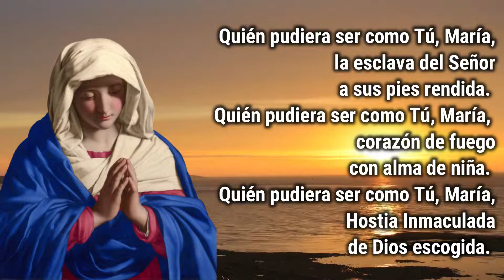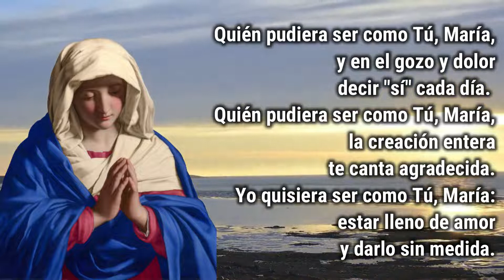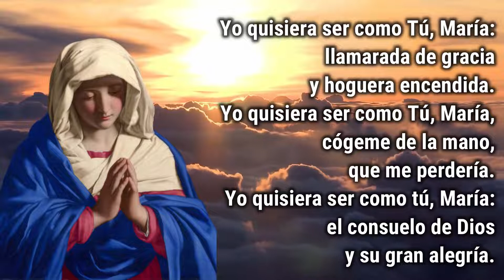🎵 Como tú, María [CON LETRA] Hna Clare Crockett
Canción interpretada por la Hna. Clare y la Hna. Kelly, siervas del Hogar de la Madre.

✅ Somos un equipo de católicos que, de forma autónoma, elaboramos y publicamos a diario material cristiano: Laudes, completas, cantos, reflexiones y más, con el fin de propagar e incentivar la devoción católica y acercar a las personas a Dios. Este canal no pertenece a Fray Nelson Medina ni a Siervas del Hogar de la Madre.